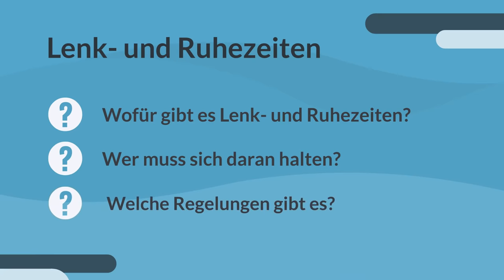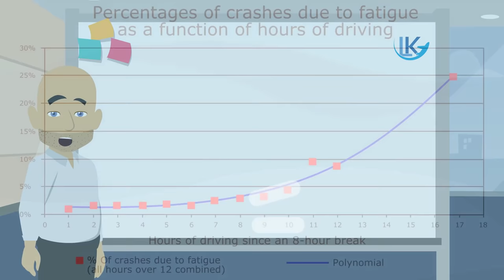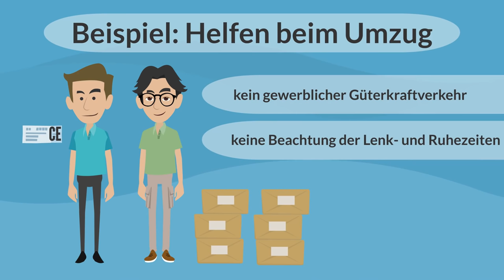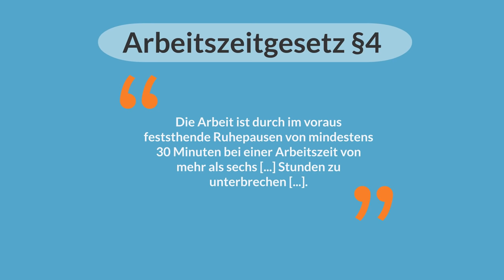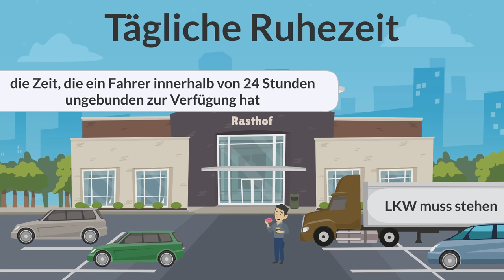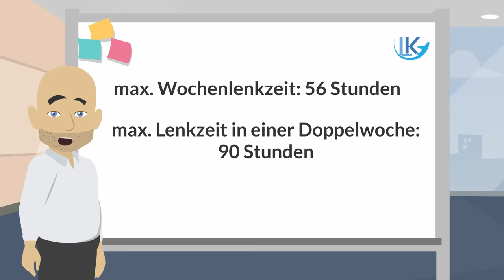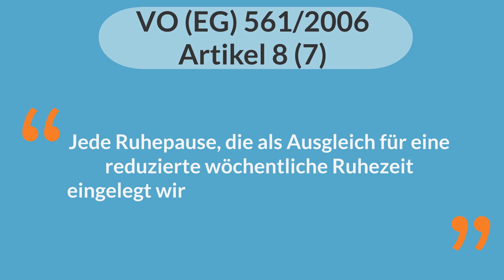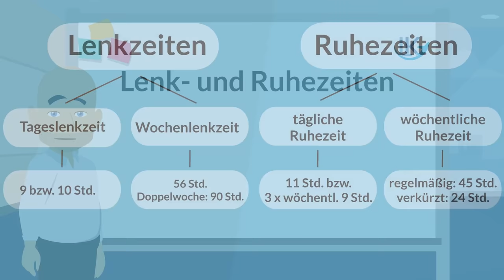Lenk- und Ruhezeiten für LKW im gewerblichen Güterkraftverkehr - einfach erklärt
▬ Beschreibung ▬▬▬▬▬▬▬▬▬▬▬▬▬▬▬▬▬▬▬
In diesem Video geht es um die Lenk- und Ruhezeiten für LKW im gewerblichen Güterkraftverkehr.

Das Video beantwortet alle Fragen rund um die Lenk und Ruhezeiten, welche in der VO 561/2006 geregelt sind. Außerdem gehe ich kurz darauf ein, wozu es Lenk- und Ruhezeiten eigentlich gibt und für wen diese gelten. Natürlich gehe ich auf die Lenk- und Ruhezeiten im Detail ein - das heißt es werden die folgenden Begrifflichkeiten und deren Regelung Erklärt: Tageslenkzeit, Wochenlenkzeit, tägliche Ruhezeit und die wöchentliche Ruhezeit.

▬ Inhalt ▬▬▬▬▬▬▬▬▬▬▬▬▬▬▬▬▬▬▬
00:00 Einleitung
00:46 Wozu gibt es Lenk- und Ruhezeiten
02:49 Für wen gelten die Lenk- und Ruhezeiten
05:52 Übersicht über Lenk- und Ruhezeiten
06:16 Tageslenkzeit
07:46 Lenkzeitunterbrechung
10:08 tägliche Ruhezeit
11:50 Wochenlenkzeit
13:01 wöchentliche Ruhezeit
16:42 Planung einer Gesetzesänderung
17:53 Schluss